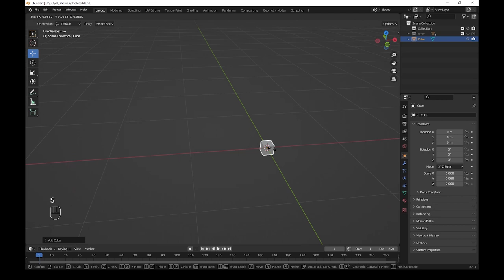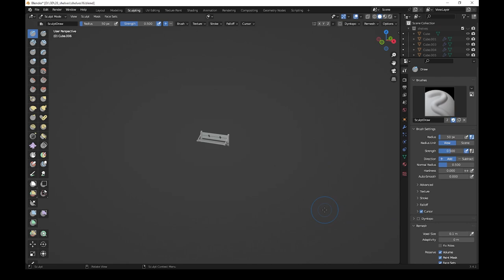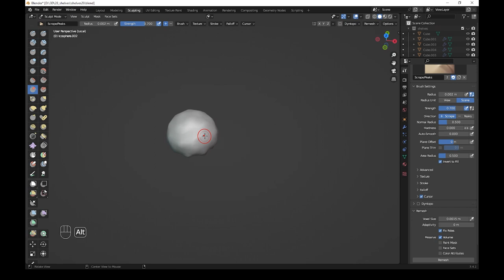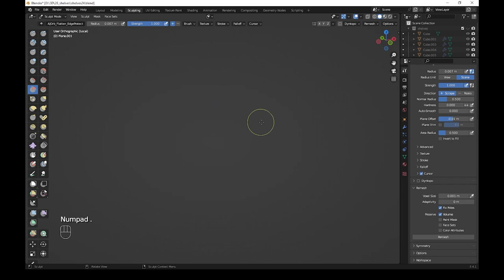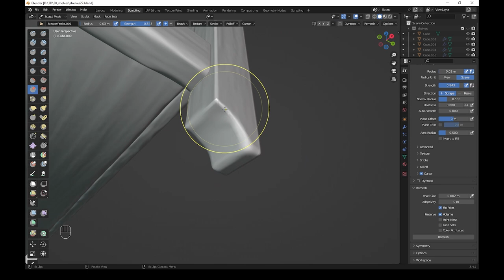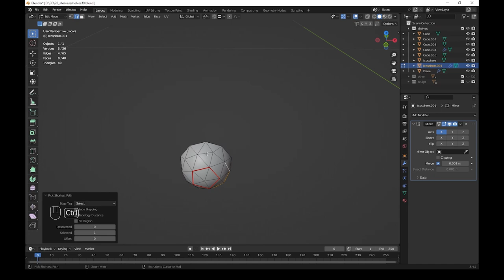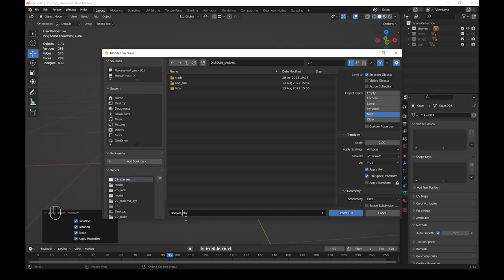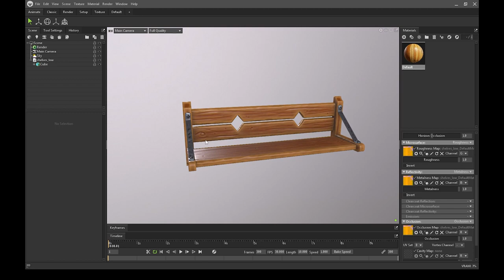Stylized shelf| Speed Modeling| Blender, Marmoset, Substance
Blender 3.4.1
Speed 1000%